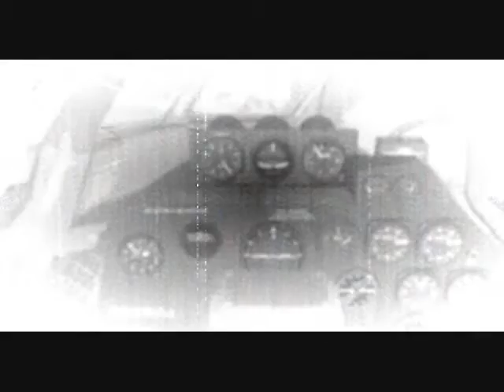High Fliers (OST)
This original soundtrack takes on a new approach on how I make music. This one is obviously airplane themed.